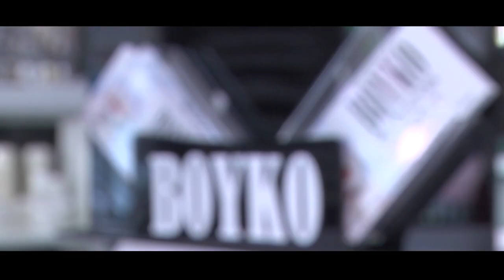KIDS FASHION TV, MRS. UKRAINE INTERNATIONAL 2018, Stella Kononenko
Наша талантливая красотка-телеведущая Стеллочка Кононенко уже давно не дебютант в профессии - Стелла имеет за плечами богатый опыт съемок для фешн-брендов, журналов, участия в показах и, конечно же, покорила не одну знаковую площадку страны в качестве телеведущей KIDS FASHION TV! Как всегда после подготовки в любимом салоне красоты BOYKO BEAUTY SALON, Стеллочка отправилась прямиком на конкурс красоты и женственности Mrs. Ukraine International 2018 в столичный Regent Hill, чтобы узнать у выдающихся представителей шоу-бизнеса, телевидения, фешн-индустрии и политики, что главное в женщине - ум или красота? Марина Кинах, Наталья Бобровникова, Анна Гомонова, Яна Луцкая, Оксана Кононец, Юлия Лебедева, Анна Добрыднева, Наталья Холоденко, Елена Ефремова, Яна Брилицкая, Анжелика Костина, Габриела Масанга, Ольга Цибульская, Наталья Шелепницкая и Остап Ступка с удовольствием поделились со Стеллой своим мнением по поводу идеальной формулы женственности! Узнай секрет успеха настоящей Леди в программе Стеллы Кононенко!

KIDS FASHION TV!
Школа телеведущих, вокала, хореографии, актерского мастерства, английского языка, рисования, видеоблогинга! Съемки телепрограмм с детьми-телеведущими на лучших мероприятиях страны! Интервью со звездами!

Производство телепрограмм, музыкальных видеоклипов, видеорекламы.

BOYKO BEAUTY SALON
ADDRESS: UKRAINE, KIEV, GLOBUS-2, 3 floor

Конкурс красоты Mrs. Ukraine International